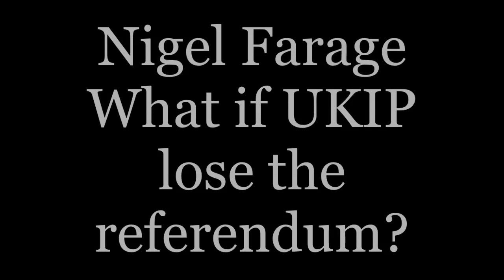Nigel Farage What if UKIP lose the referendum?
Under Section 30(2), fair dealing using any work for the purpose of reporting current events, with sufficient acknowledgement, is a valid exception to copyright. Photographs are excluded, however; Cornish, Llewelyn and Aplin write that this is "in order to preserve the full value of holding a unique visual record of some person or event" (22ND OCT 2015) Subscribe for more UKIP and Nigel Farage content.